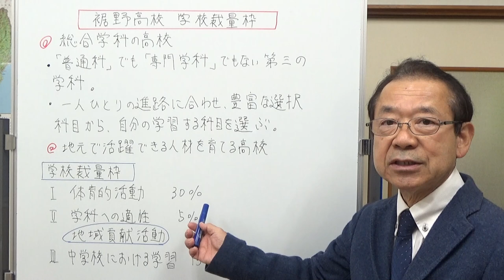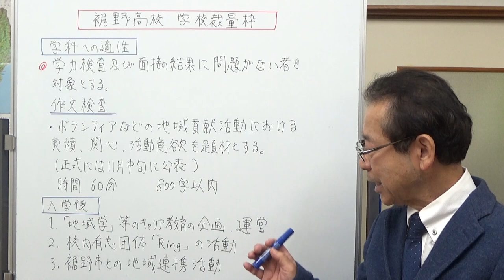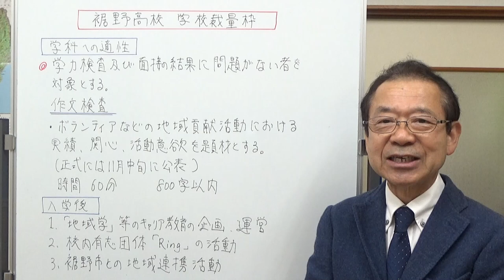裾野高校学校裁量枠 静岡県の学校情報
静岡県立裾野高校の学校裁量枠についてお話ししました。